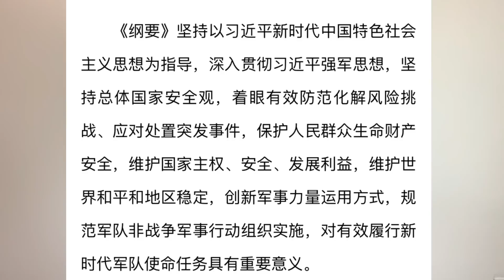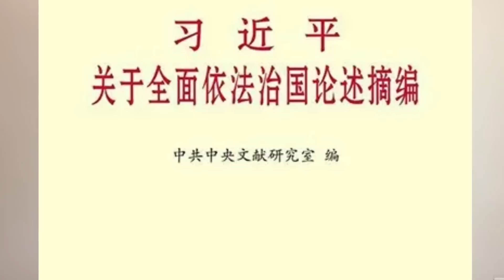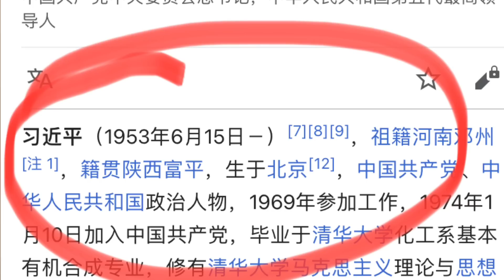習近平頒布新軍法，要動武對付這幾類人！ （一平論政2022/6/15)